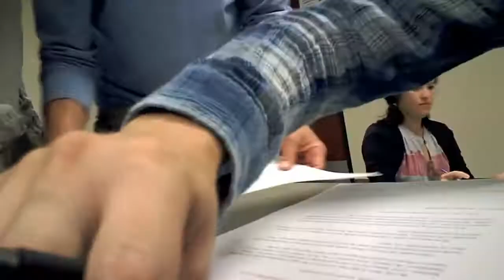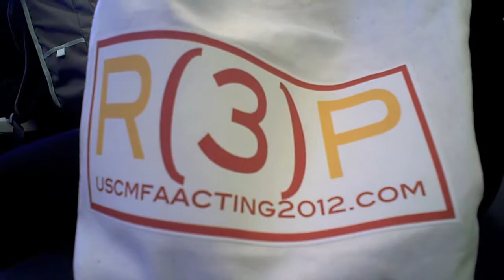R(3)P VBlog #1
The first in an ongoing series of video blogs from the USC MFA Acting Class of 2012 checking in from rehearsals and preparation for the 3 Play Rep in February 2012. Our rep this year includes The Tempest, The Cherry Orchard, and a world premiere, Fortune Is A Woman.